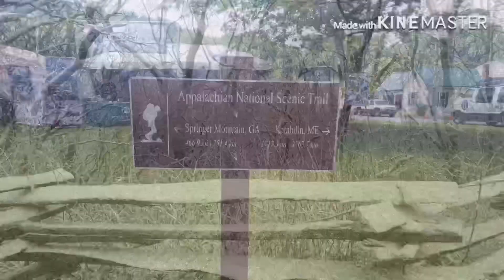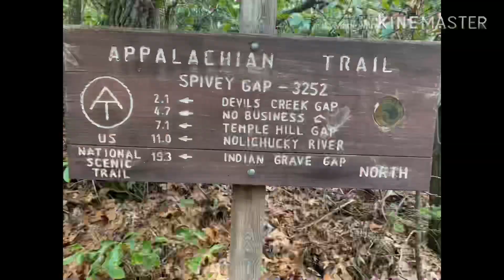Day 35 of my Appalachian Trail through hike.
Spivey gap to Erwin Tennessee